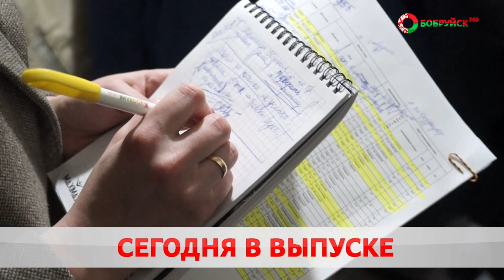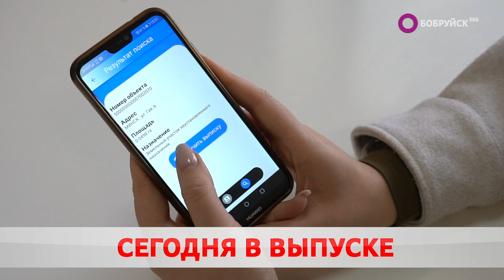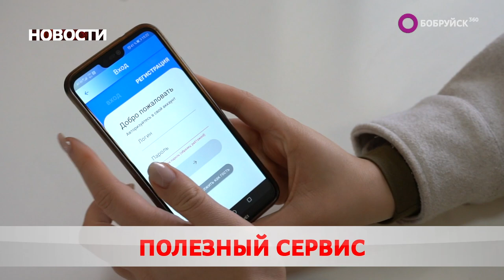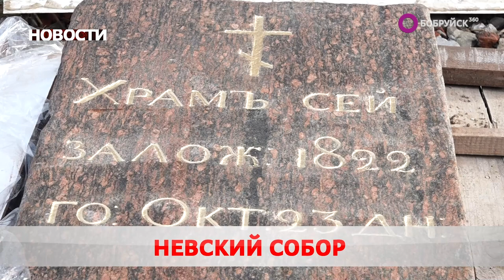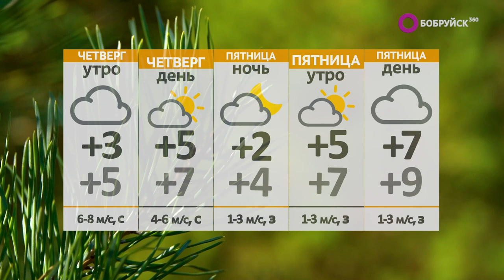Новости 19 10 22